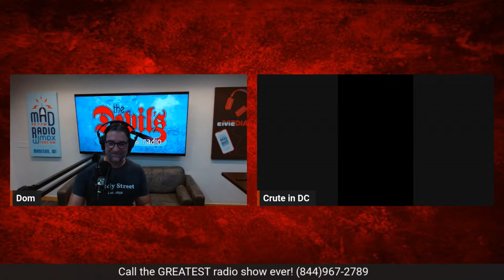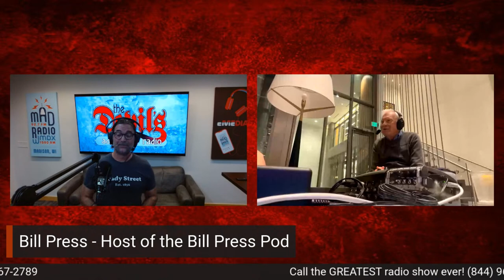Crute in Washington DC | The Devil's Advocates Radio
Who is this guy? | 05:00:00 PM CDT

Guest: Mark Pocan

Broadcasting live from Washington D.C., Crute delves into the latest political developments. With a new Speaker of the House on the horizon, the Devil's are on a mission to uncover the identity of this mysterious figure. Joining the discussion is Representative Mark Pocan, shedding light on the day's unfolding events.

Shotgun Speakership | 06:00:00 PM CDT

Guest: Bill Press

The intrigue continues as Crute teams up with renowned podcast host and pundit, Bill Press. Together, they dissect the recent Speaker vote and its implications. Meanwhile, back home, Dom dives deep into the myriad of legal challenges currently plaguing former President Trump.